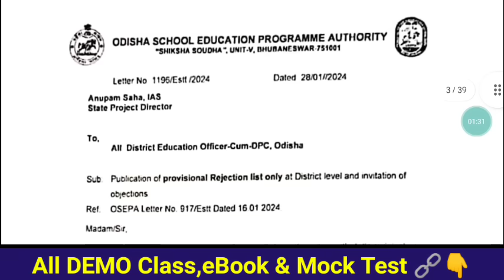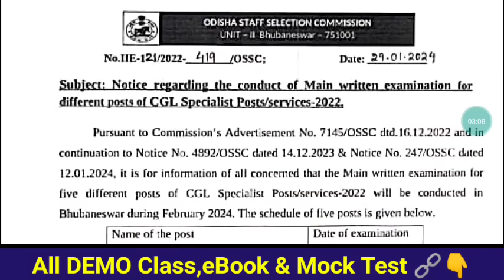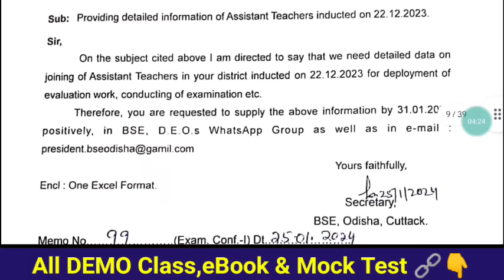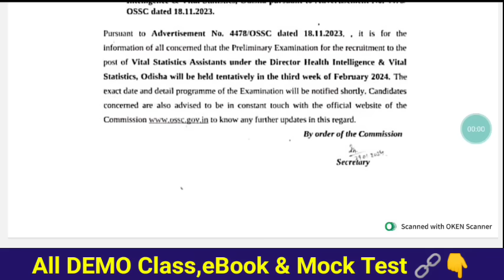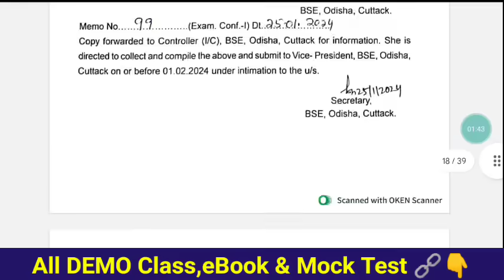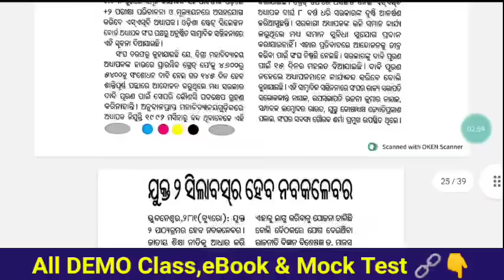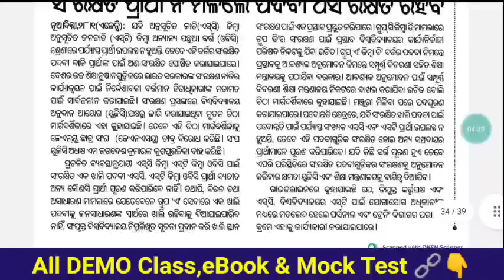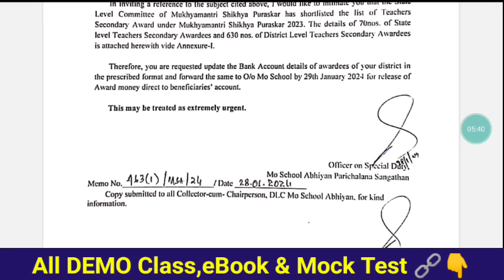ଆସନ୍ତାକାଲି 4.30ରେ Inter Ministerial ମିଟିଂ✍️Febରେ ରାଜ୍ୟସଭା,Aprରେ ଲୋକସଭା ନିର୍ବାଚନ - ନିର୍ବାଚନ କମିଶନ🗒️